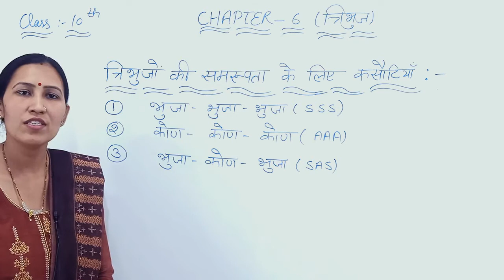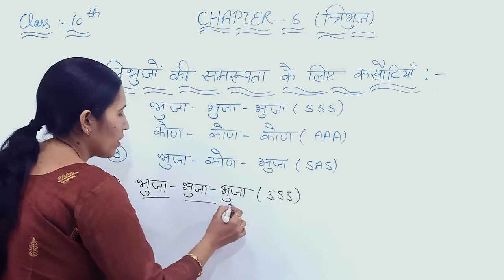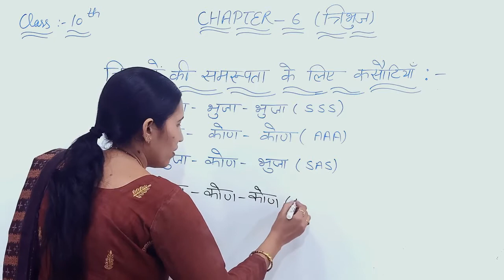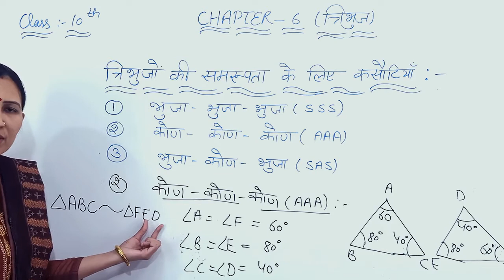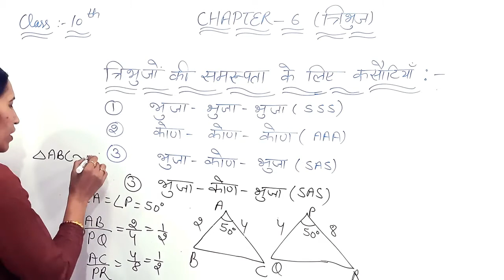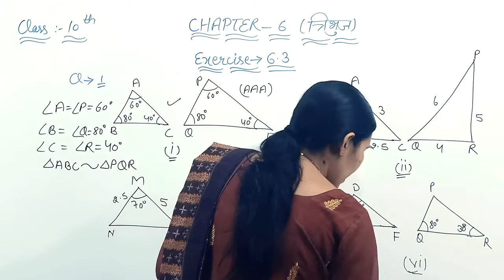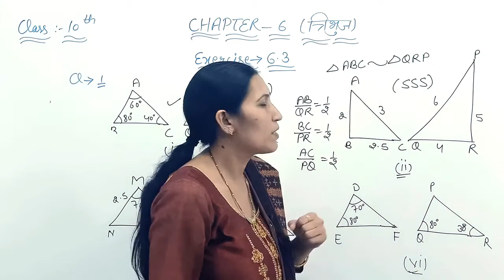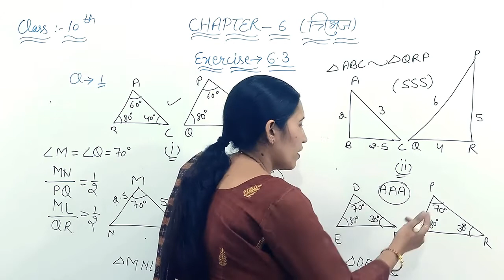Class 10th- Maths- त्रिभुज, Exercise 6.3- Ranjana, M.Sc. Maths, BRP, Bhiwani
We providing all school students- video classes, notes and tests, prepared by Subject expert of Govt schools.